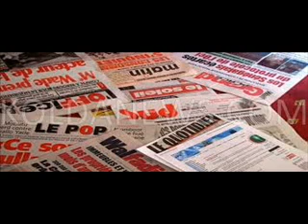REVUE DE PRESSE FR DE MOUHAMAD NIASSE DU 30 01 2018